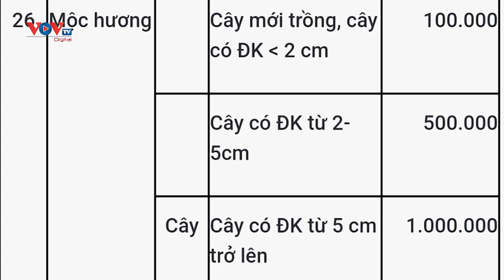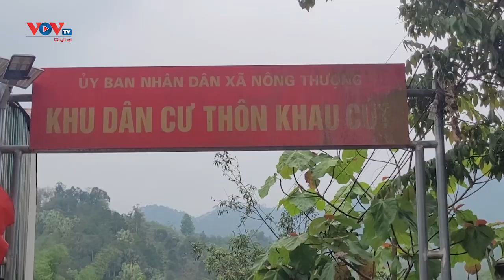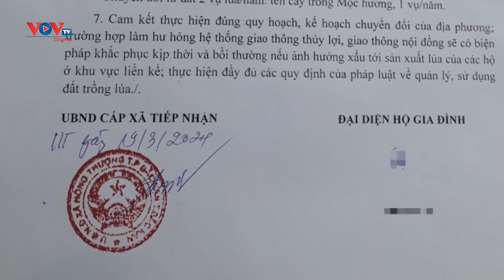Dấu hiệu đón đền bù trên cao tốc Chợ Mới (Thái Nguyên) - Bắc Kạn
Tuyến cao tốc Chợ Mới - Bắc Kạn dự kiến sẽ khởi công tháng 9/2024 và hiện công tác thống kê, giải phóng mặt bằng đang được tỉnh Bắc Kạn khẩn trương triển khai. Tuy nhiên, hàng loạt vị trí qua khu vực xã Nông Thượng, thành phố Bắc Kạn đang xuất hiện tình trạng người dân ồ ạt trồng cây, xây dựng công trình hạ tầng… có dấu hiệu "đón đền bù", bất chấp yêu cầu giữ nguyên hiện trạng của chính quyền sở tại.